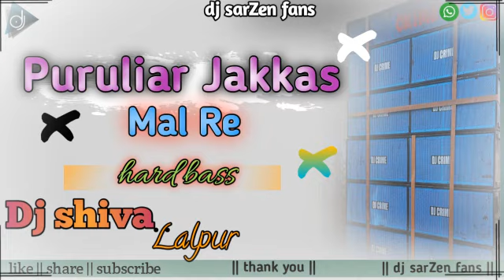Puruliar Jakkas Mal Re DJ Shiva Lalpur